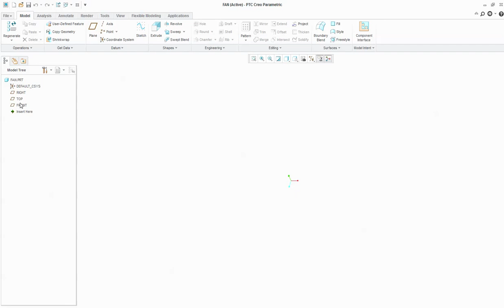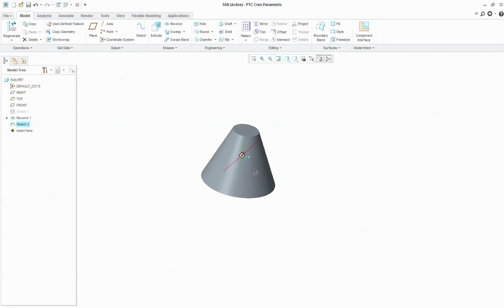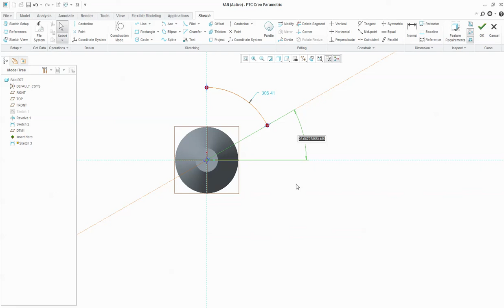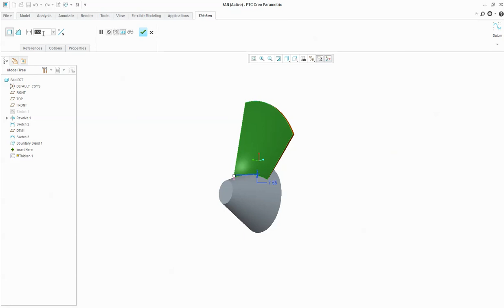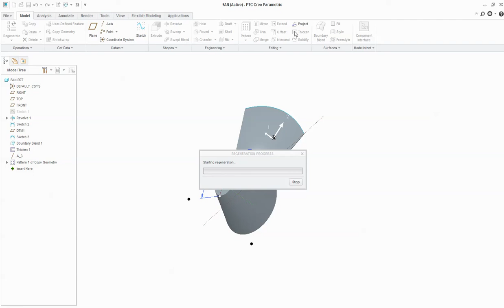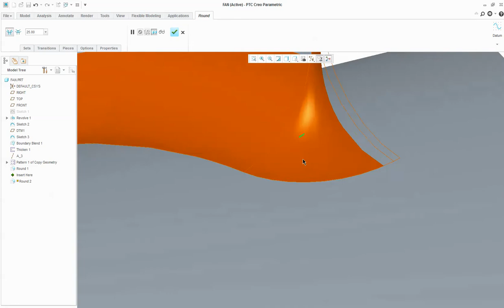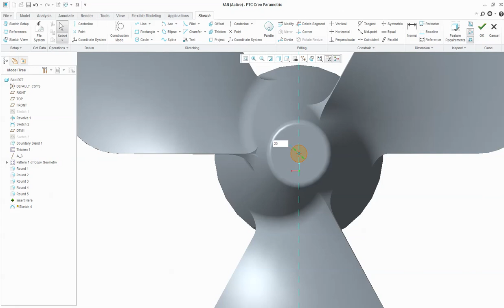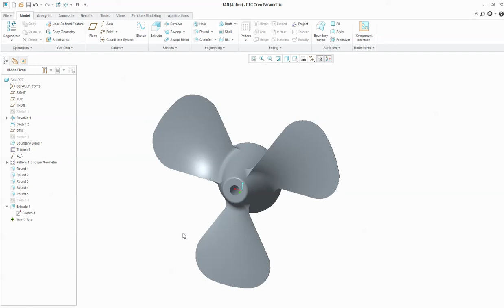Creo Fan model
Fan model in creo

Topics covered:
-Solidworks software
-GD&T
-VAVE idea making
-Process knowledge
-Product knowledge
-Resume building

Course details:
Short term course:

Contact Address:
G. Kumaran,

- 3D modelling
- 3D printing service also available at low cost.